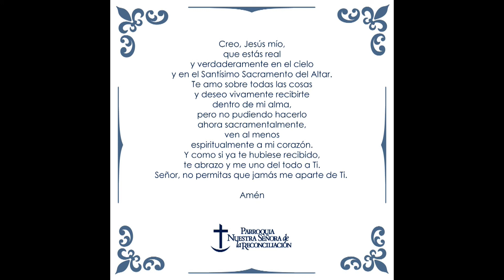MISA LUNES 6 DE JULIO 2020 12 PM